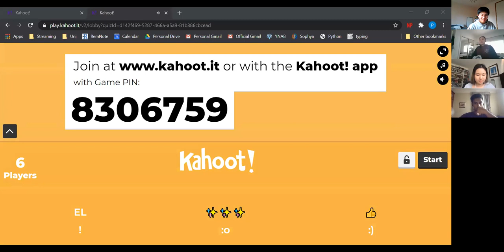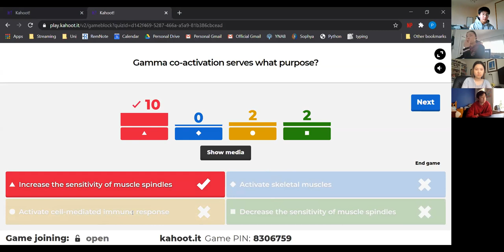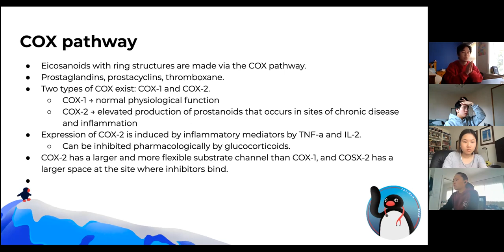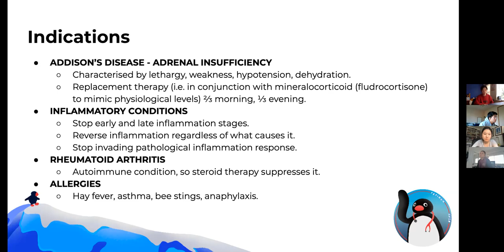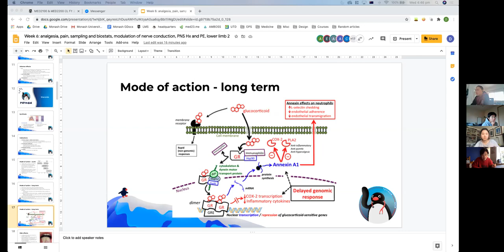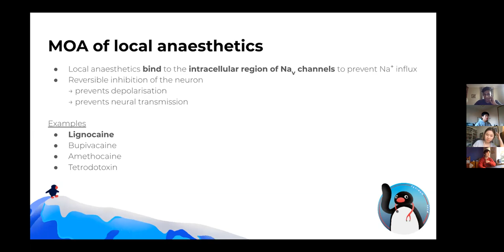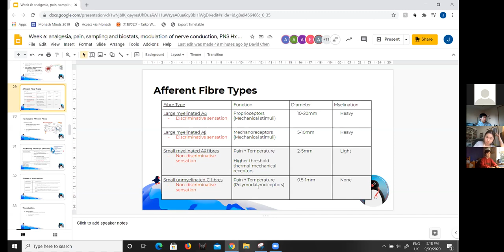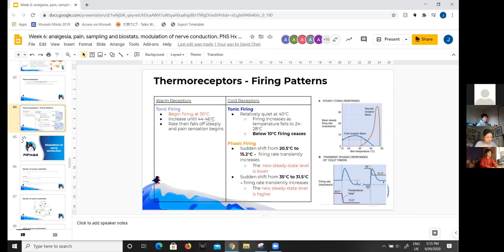Sem 2 Week 6 Content + Week 4/5 Kahoot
Timestamps
0:00 Kahoot
27:30 Analgesics
1:08:30 Sampling and Biostatistics
1:21:00 Modulation of Nerve Conduction
1:32:50 Pain and Temperature

Although care is taken to ensure the accuracy of the information presented, it should not be taken as a replacement for formal education or professional medical advice. If you have any medical concerns, please seek out your medical professional.